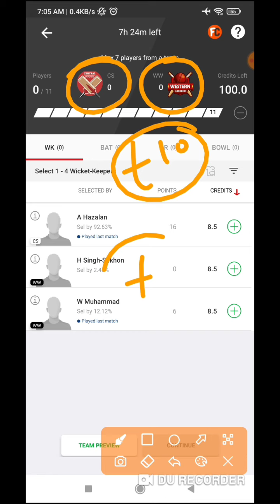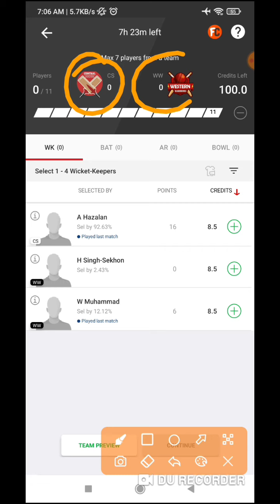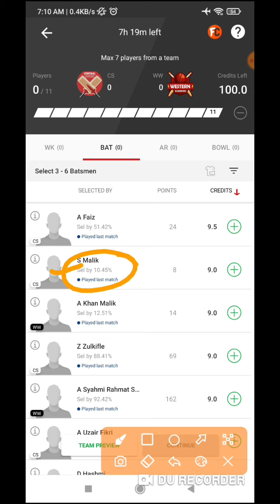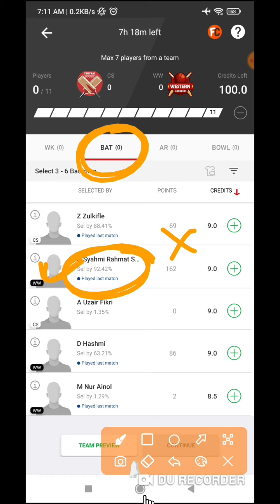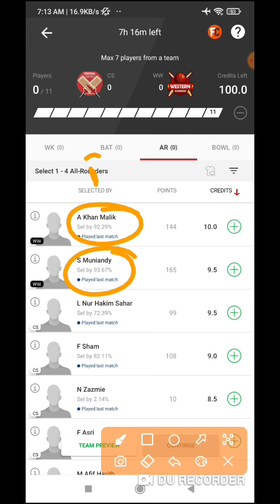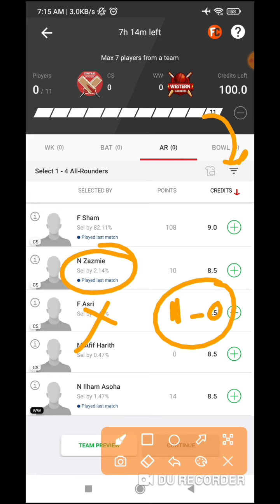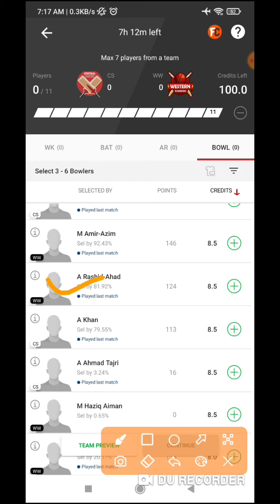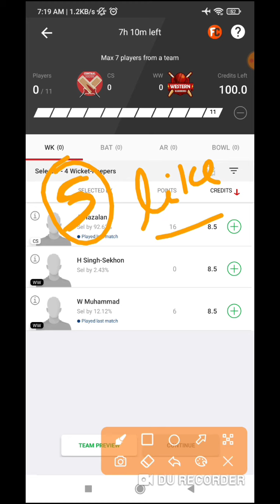cs vs ww dream11 team | ca vs ww | cs vs ww dream11 prediction | cs vs ww player stats, cs vs ww t10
cs vs ww dream11 team
cs vs ww
cs vs ww dream11 prediction
cs vs ww player stats
cs vs ww t10

भाइयों HEAD TO HEAD में आसान जीत के लिए...

 आप यहाँ आईये 👇👇👇

Here’s Rs. 100 to play Fantasy Sports With me on MyGames11 Click
to download the MyGames11 app & use my code to Register

BONUS CODE :- DSK07 👈

CASH BONUS

यहाँ आने के फायदे👇👇

ज्यादा PROFIT के साथ , COMPETITION  बिकुल ना के बराबर
GL में भी काफी फायदा रहेगा ।।

 आपको यहां  only 2 ₹ से Grand League खेलने का मौका भी मिलेगा

low investment and Big profit ✌️✌️

cs vs ww t10 dream11 team
cs vs ww t10 dream11 prediction
cs vs ww t10 dream11 prediction today match
cs vs ww today
cs vs ww today dream11 team
cs vs ww today dream11 team today match
cs vs ww playing 11
cs vs ww batting order
cs vs ww team
cs vs ww match detail
cs vs ww